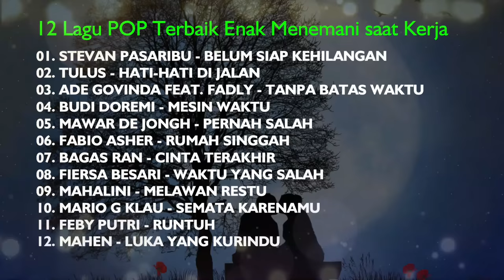12 LAGU POP TERBAIK ENAK MENEMANI SAAT KERJA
12 LAGU POP TERBAIK ENAK MENEMANI SAAT KERJA (Enjoy dan Nikmati) :
01. STEVAN PASARIBU - BELUM SIAP KEHILANGAN
02. TULUS - HATI-HATI DI JALAN
03. ADE GOVINDA FEAT. FADLY - TANPA BATAS WAKTU
04. BUDI DOREMI - MESIN WAKTU
05. MAWAR DE JONGH - PERNAH SALAH
06. FABIO ASHER - RUMAH SINGGAH
07. BAGAS RAN - CINTA TERAKHIR
08. FIERSA BESARI - WAKTU YANG SALAH
09. MAHALINI - MELAWAN RESTU
10. MARIO G KLAU - SEMATA KARENAMU
11. FEBY PUTRI - RUNTUH
12. MAHEN - LUKA YANG KURINDU